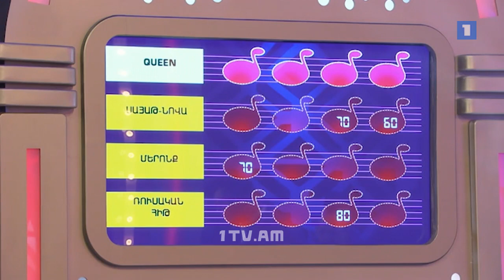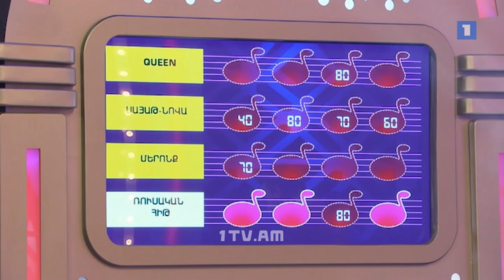Գուշակիր մեղեդին - Ռեինկարնացիա